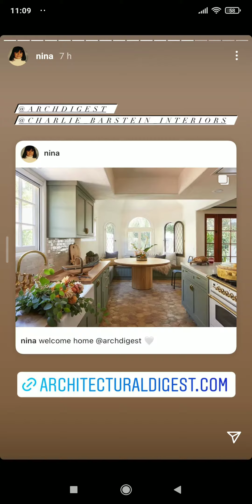Nina Dobrev new house | spanish inspired house